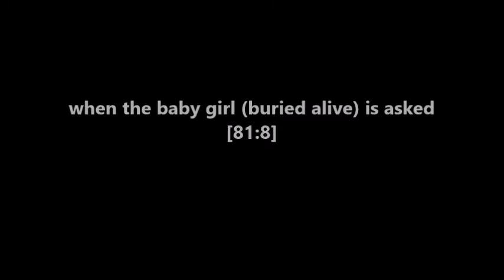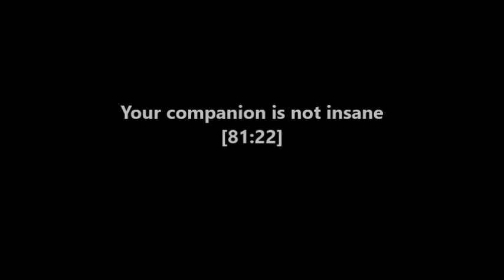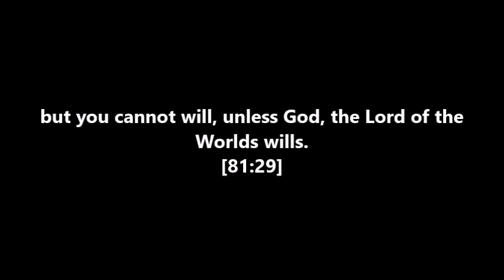Chapter 81 of the Qur'an: The Overthrowing - Sulaymam al Maali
Quran surah takwir/chapter 81 the overthrowing
Reciter: Sulayman al Maali

translations from Quran.com, the use of the translations ofmustafa khattab, Muhsin Khan and al hilali, and saheeh international